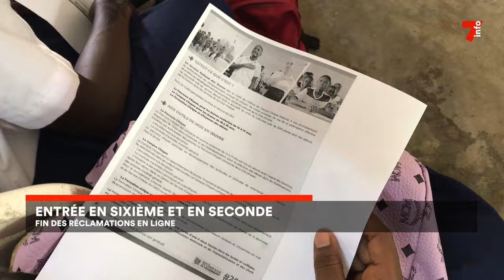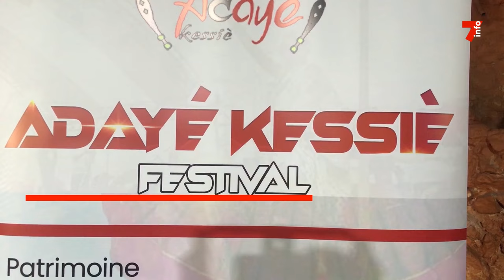Le 7 minutes du 19 août 2024 (édition du 19H)